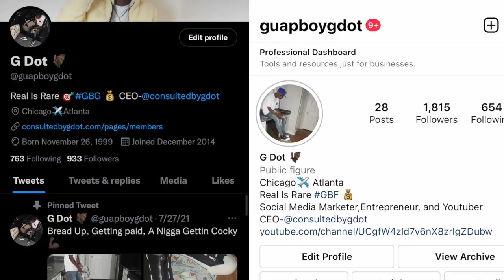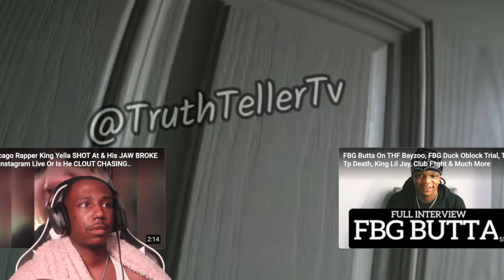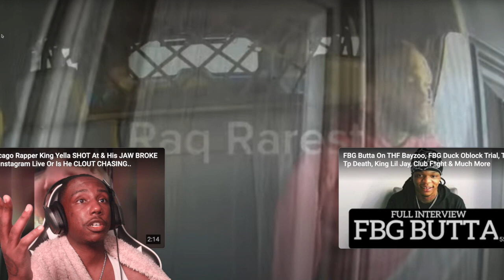051 KIDDO GOT RAIDED BY THE FEDS AFTER HE GOT CAUGHT FOR ANOTHER BODY!